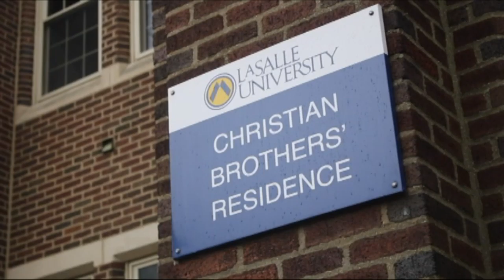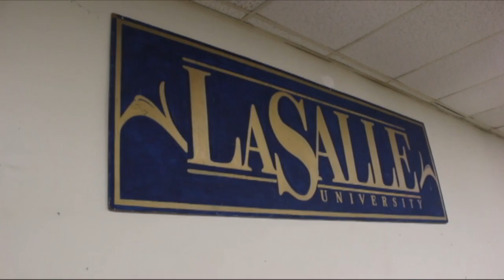The Christian Brothers of La Salle University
La Salle University is run by the Christian Brothers, but who are they? Com students Josh Warner and Julia DeMalto spoke with Br. Gerry Molyneaux & Br. Ed Sheehy to learn more for Just Next Door.